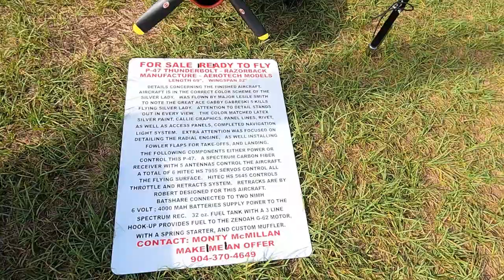TOP GUN RC Model Aircraft Competition – Lakeland 2022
Top Gun is a World Championship Event featuring top radio control model pilots from around the globe. More than 130 pilots and their super scale radio-controlled aircraft will be competing for over $25,000 in cash and prizes in eight categories, and the very sought-after title of “Mr. Top Gun.”

There are eight classes, and winners are determined for each class after all portions of the rigorous static and flight scoring schedule are completed.  The scores are calculated, and winners are determined.  Aircraft from WWI era through today’s most modern aircraft are represented at TOP GUN.  Both propeller driven aircraft and jets will be in action.  A new helicopter class will also be in competition.

As with all FTE events there is always a great food court, lots of hobby vendors and many other things at TOP GUN.